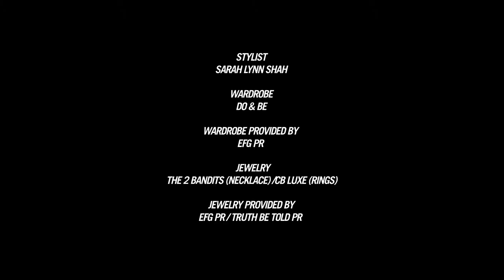Russell Brand is in his Pajamas -- Fashion Offenders for July 12, 2013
Kristen Stewart, Russell Brand, and Kaley Cuoco all get an F on Fashion Offenders hosted by Wonderwall's Kirby Kristen.

Kristen Stewart rocked a onesie. Russell Brand just rolled out of bed to get some coffee. Kaley Cuoco is the definition of casual.

About the series: Despite their entourages of specialists, celebs make fashion blunders just like the rest of us. Take a look as Wonderwall showcases the worst fashion fails of the week in just 60 seconds! Don't forget to tune in each week to find out if your favorite celebrity will score an F on "Fashion Offenders," hosted by Kirby Kristen.